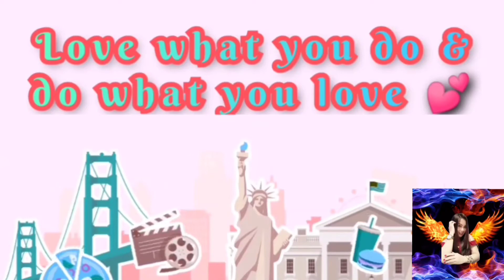HAPPY FATHER'S DAY TO MY FATHER IN HEAVEN AND TO ALL MY BOTHERS OUTHERE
A FATHER JUST LIKE YOU

I just want to let you know
you mean the world to me
only a heart as dear as yours
would give so unselfishly

The many things you've done
all the times that you were there
help me know deep down inside
how much you really care

Even though I might not say
I appreciate all you do
richly blessed is how I feel
having a father just like you

I miss you so much tatay Tony Ayungao Bornezo your memories and deciplain youve shown us will remained always in our hearts ilove you in heaven hugs us with your holy spirit especially nanay send your loving comfort to her and always watch her through you holy spirit.